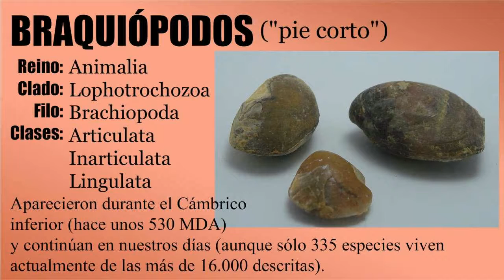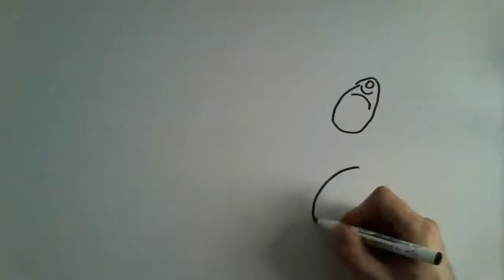Braquiópodos ( brachiopoda ) - Ver Fósiles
En esta ocasión os muestro unos braquiópodos del Jurásico.

Música (artista/título): Ketsa - Inexpress.